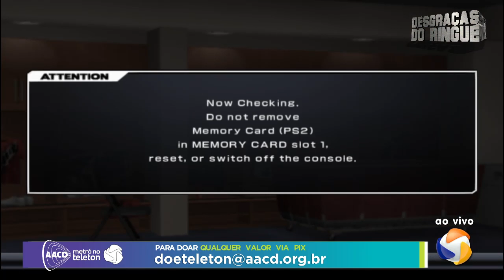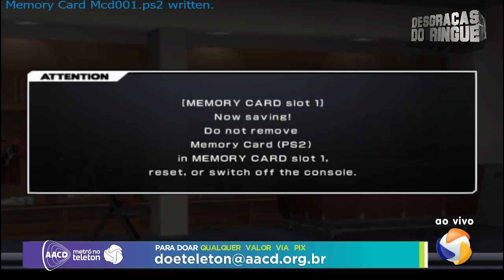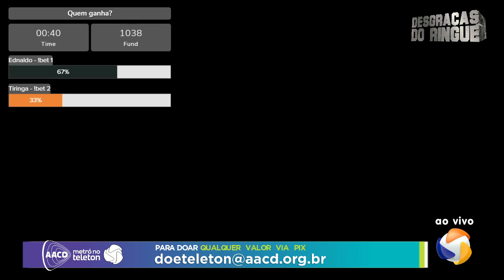Desgraças do Ringue #03: Ednaldo Pereira vs Tiringa - 22/10/2021